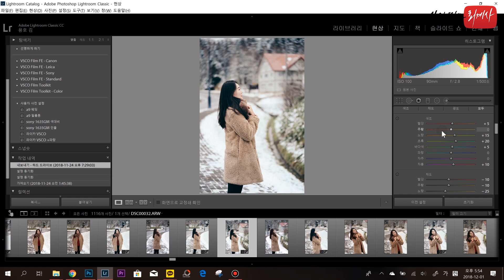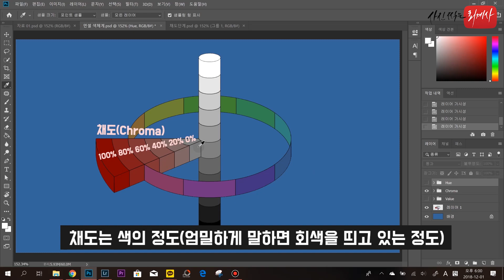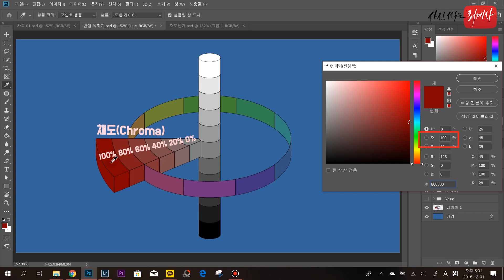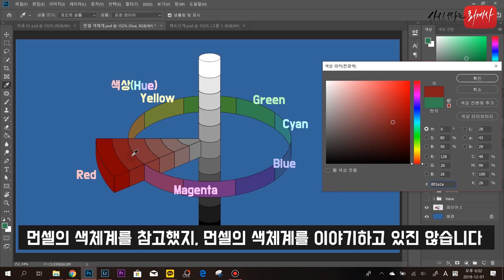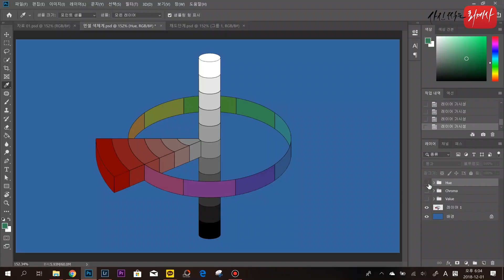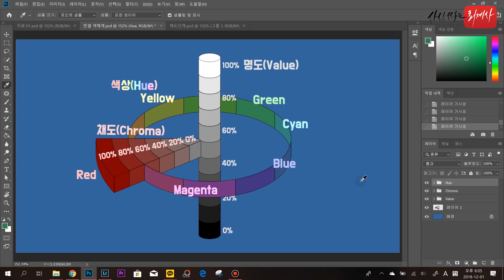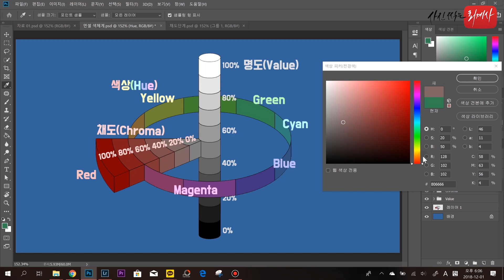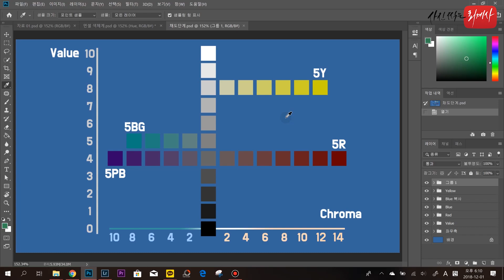색의 3요소! 색상, 채도, 명도 [빨리빨리보정법-기초개념04]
안녕하세요
사진 찍는 회계사 YK입니다

오늘은 [빨리빨리 많은 사진을 보정하는 방법] 4번째 시간으로
지난번 강좌에 이어서 계속해서 색에 대한 이야기를 해보고자 합니다

다만! 주의하실게 오늘 강좌는 정말 궁금하셨던 분이나,
아니면 시간이 넉넉하신 분들 말고는 보지마세요 ㅋㅋㅋ
(유튜버가 열심히 영상 만들어서 편집해놓고 이러면 안되나요? ㅋ)

물론 저를 신뢰하신다면 보시는게 좋겠지만요 ㅎㅎ
이번 영상도 최선을 다해 만들었습니다 :)

(주의사항)

다만 이번 영상에서는 한가지 주의하셔야 할게...
먼셀의 색체계를 일부 인용하기는 했지만 먼셀의 색체계를 그대로 설명하지는 않았습니다.

먼셀의 색체계를 그대로 설명하자면 후보정과 너무 동떨어진 이야기를 하게 될 것 같아, 먼셀의 색체계를 일부 채용하여 결론적으로 포토샵의 HSB에 대해서 다소 논리적인 비약이 첨가된 설명을 했다고 봐주시면 감사하겠습니다.

먼셀의 색체계 자체에 대해서 공부하실 분들은 본 영상이나 다른 웹에서의 자료보다는
칼라리스트 관련 교재를 참고하는 것이 가장 좋을 듯 합니다. ^^